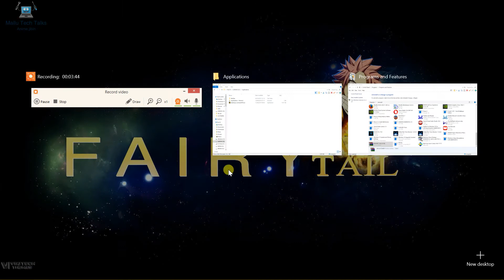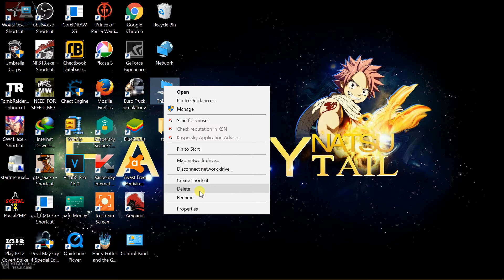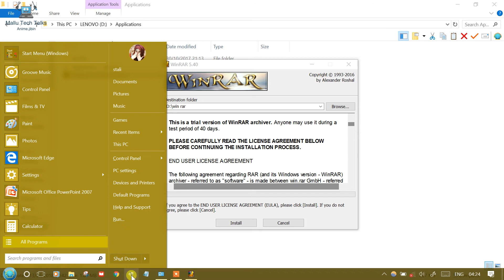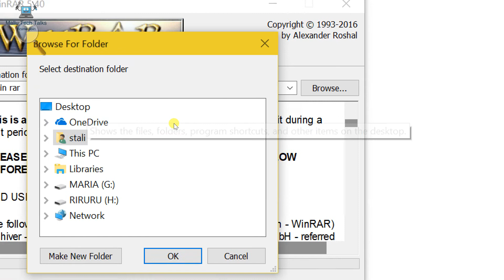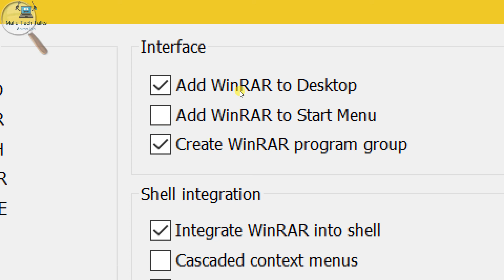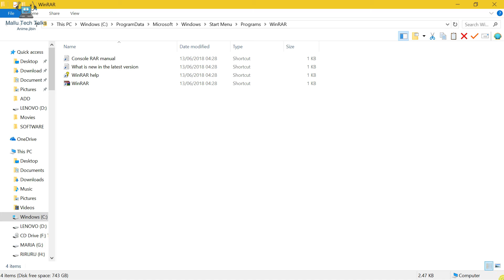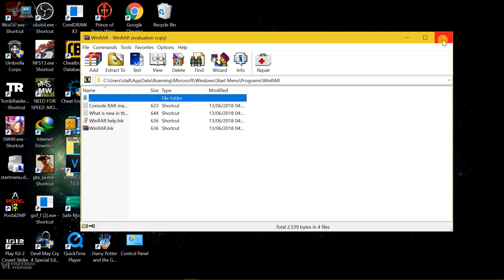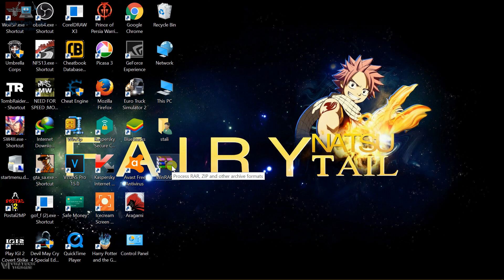How To Install A Software In Windows Operating System Explained In Malayalam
Computer Tip # 1 - ഏങ്ങനെ WinRAR Software ഒരു കമ്പ്യൂട്ടറിൽ ഇൻസ്റ്റാൾ ചെയ്യാം

how to install WinRAR on a computer - explained in Malayalam

Link to download WinRAR software